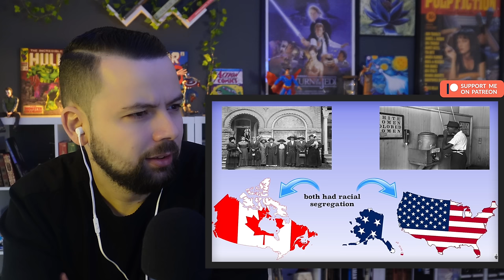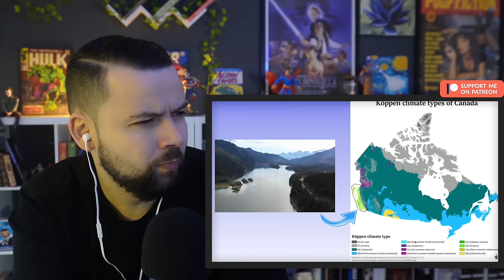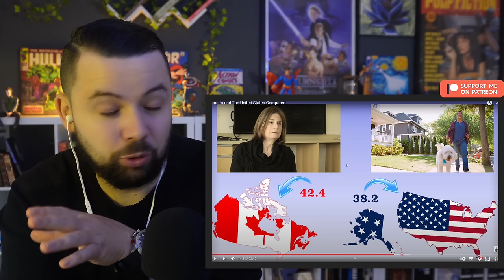European Reacts: Canada and The United States Compared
Andre Reacts, POBOX SHICOL
Dr. Garcia Brustenga 8 bajo (EUROPEART)
46020 Valencia
Comunidad Valenciana
Spain

I forward them to Portugal. But they arrive in Spain first. Also please make sure you send them marked as a gift or customs can be a problem for me. Thank you!  :)

👉🏻IMPORTANT:
I would also love to hear your suggestions for future reactions—drop them in the comments below!🙏

My name is André, and as a European, I always strive to bring a unique perspective to the topics I tackle.  All my reaction videos are crafted with a playful and entertaining twist!🌍